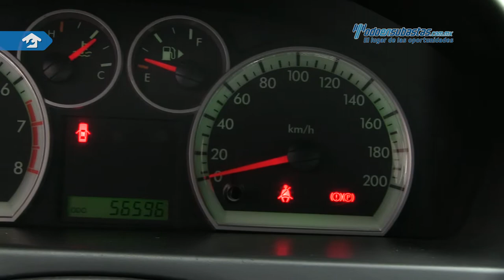Chevrolet • Aveo LS 2015 • FL195549